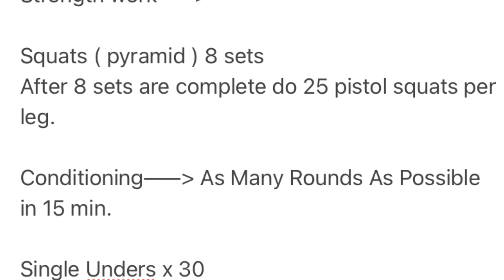Strength and Conditioning workout (legs)